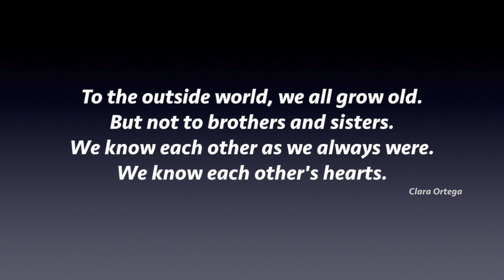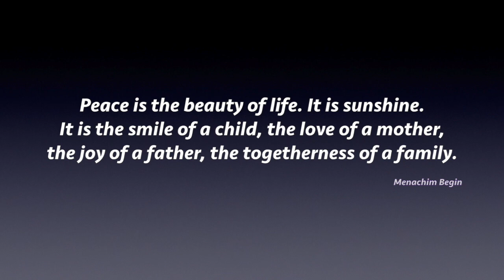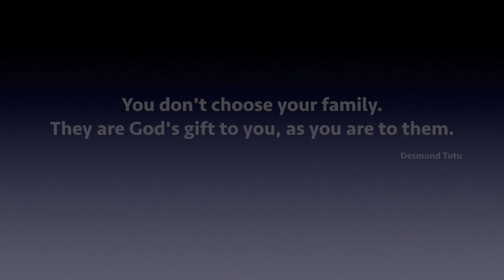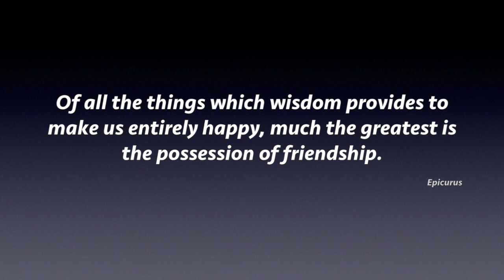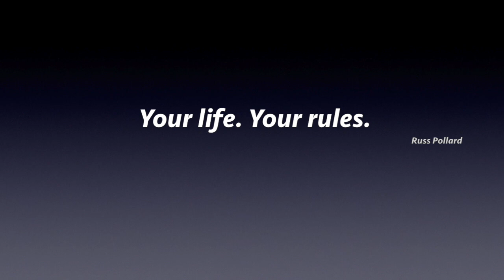Russ Pollard Memorial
This video is about Russ Pollard